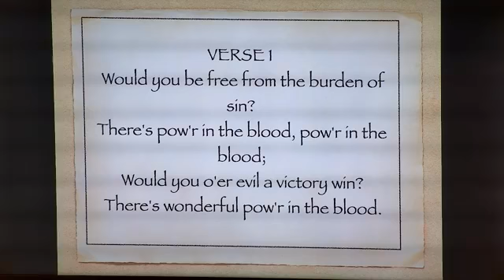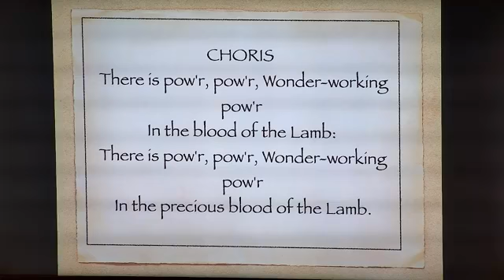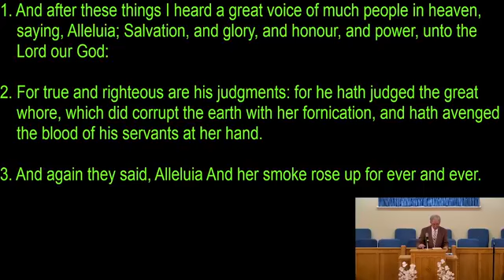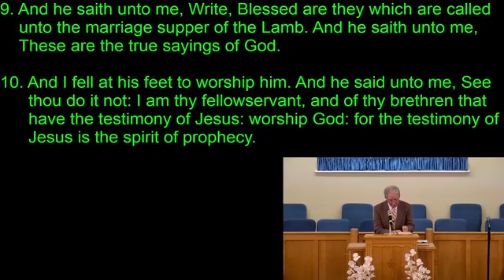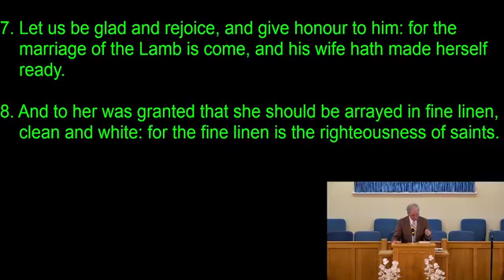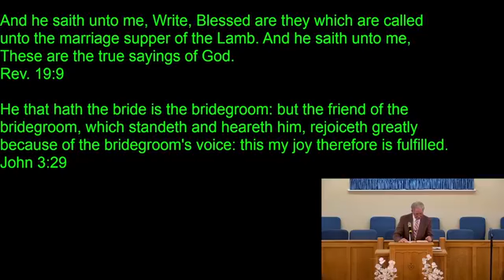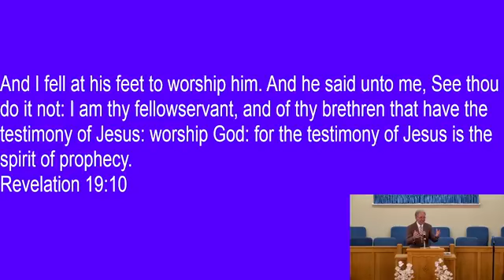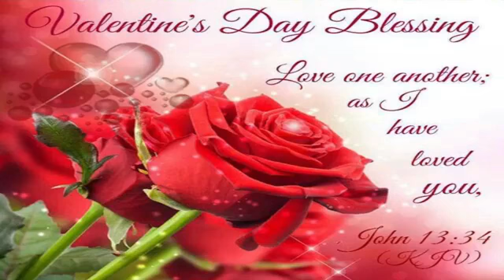Old Shallotte Baptist Church Sunday Morning Service February 13, 2022